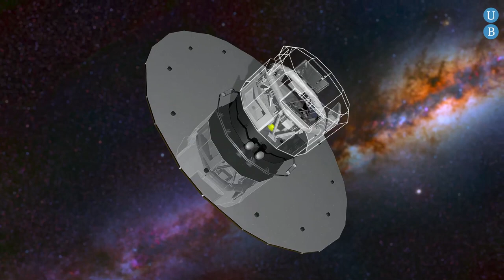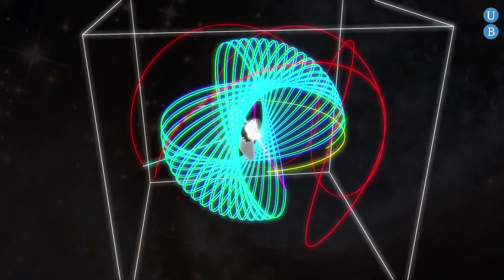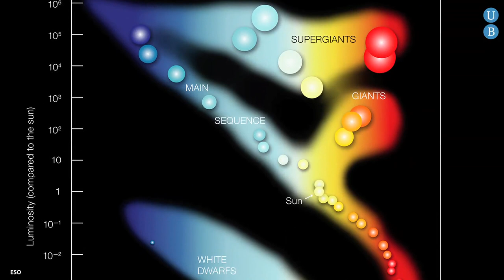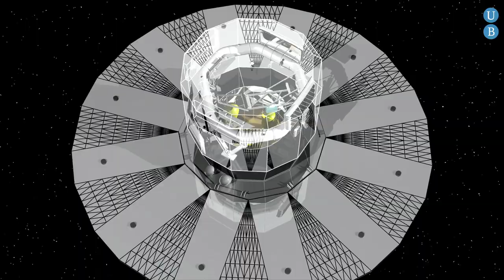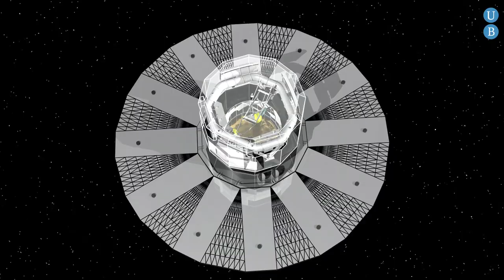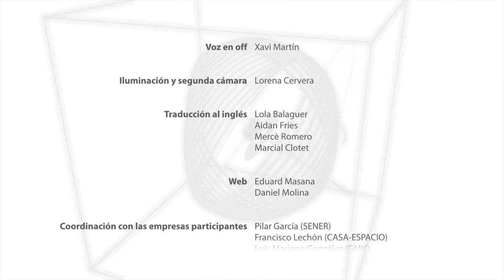Ciencia con Gaia (5 de 5)